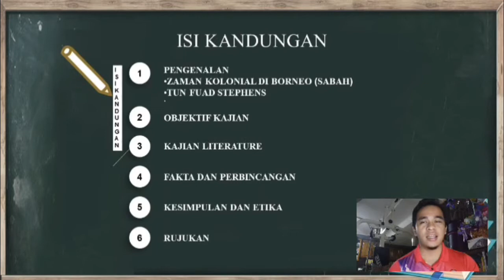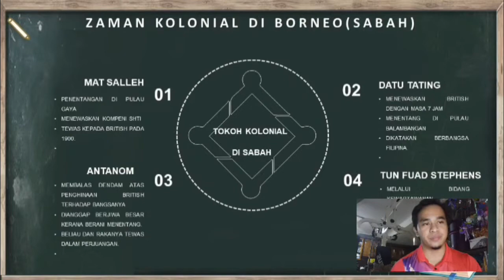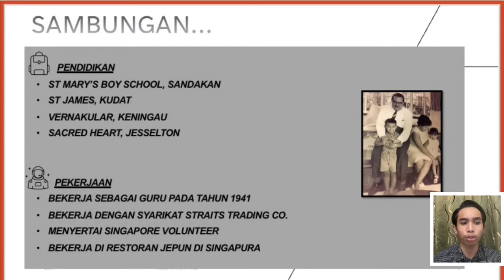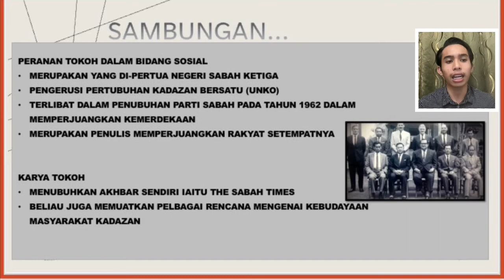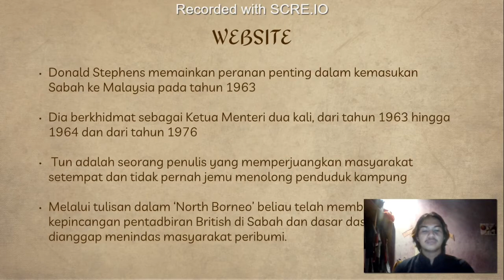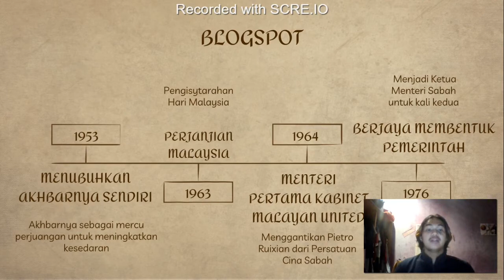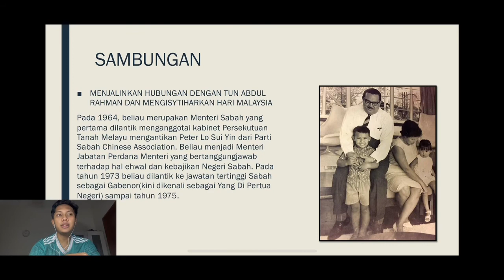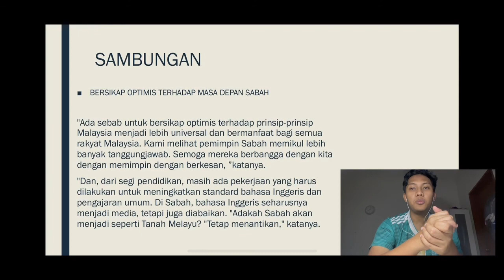Presentation CTU554 Tun Fuad Stephens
Kami dari SR243 3B . Ini senarai nama group kami

MUHAMAD MAULIDUR RAFIQ  BIN MOHAMAD (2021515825)
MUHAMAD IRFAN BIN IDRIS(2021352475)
MUHAMMAD ARIF IZZUDIN BIN MOD SAM (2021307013)
AWANG AFIQ RUSYDI BIN AWANG RAJUDIN(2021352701)